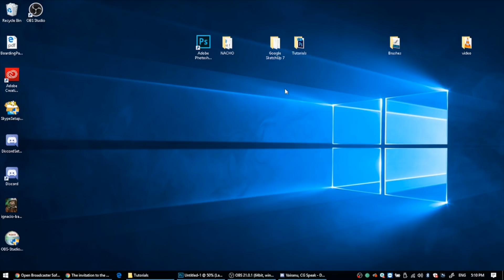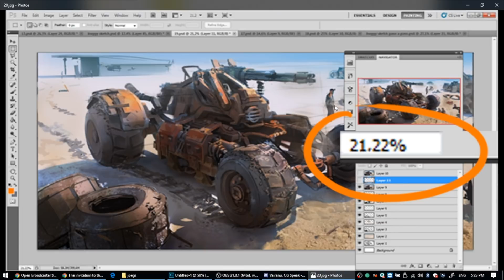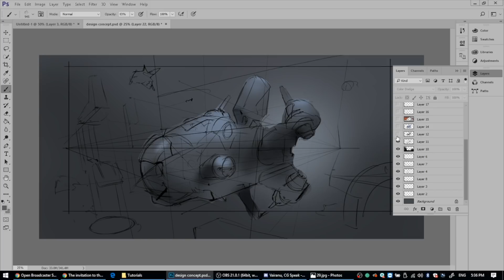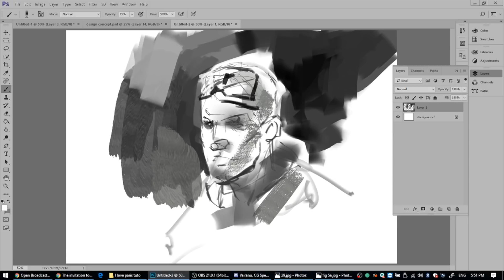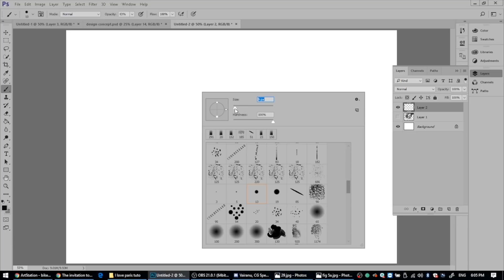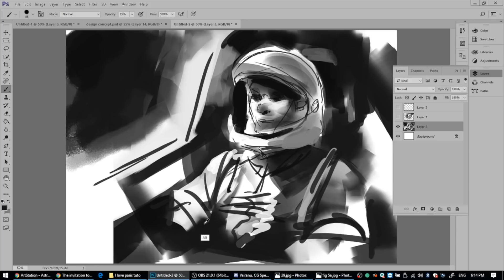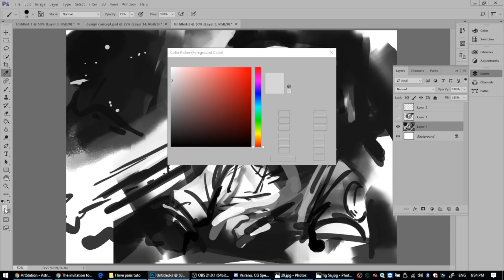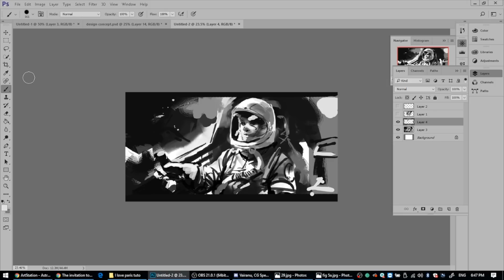HOW TO PAINT ILLUSTRATION: IGNACIO BAZAN LAZCANO ART MASTER CLASS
If you've always wanted to draw illustrations or thought how to become a good artist - this is the video for you. If you watch a video of Ross Tran - or just looking for the tutorials for drawing, then you can find in this video everything you need. The glory of Bob Ross, the techniques of Anthony Jones will be with you. This art master class includes a detailed description of how to make an illustration, how to work with color and light and how to make your illustration collect many likes on Artstation.

ARTIST's PORTFOLIO:
Работы автора можно найти по следующим ссылкам: